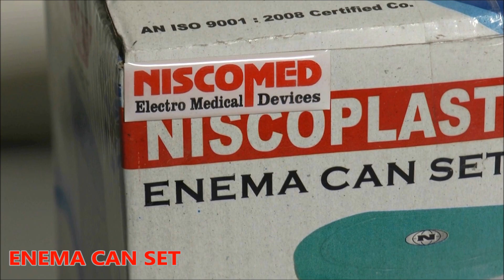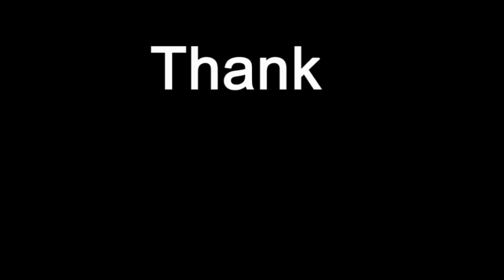NISCOWORLD ENEMA CAN SET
ENEMA CAN SET NISCOWORLD